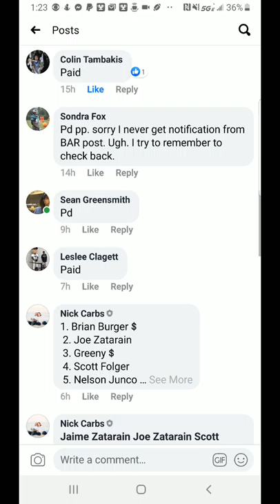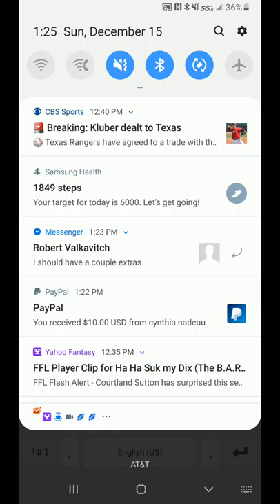Arcade 1 up